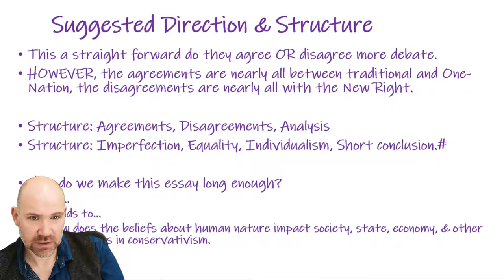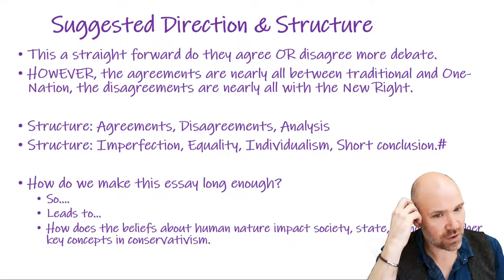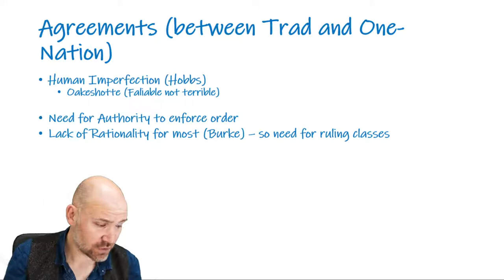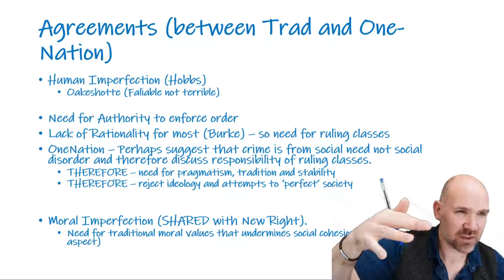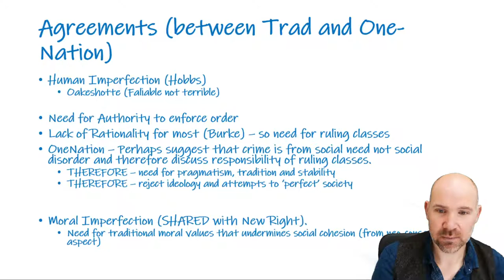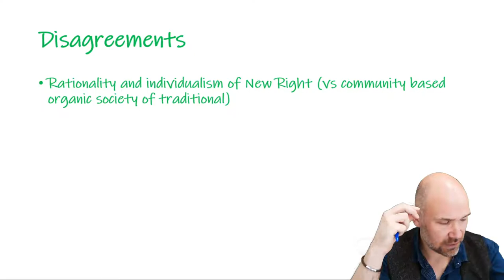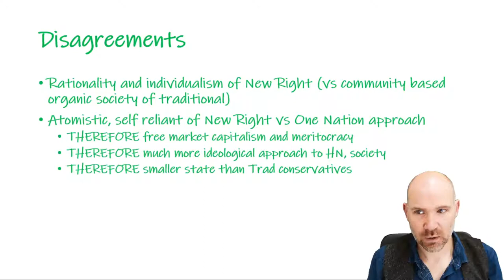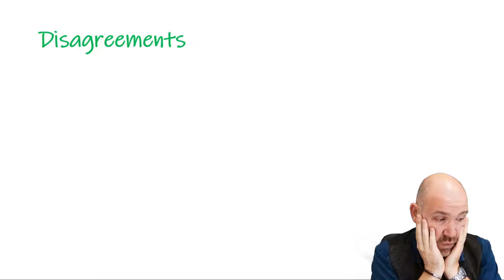To what extent do conservatives have a common view of human nature?